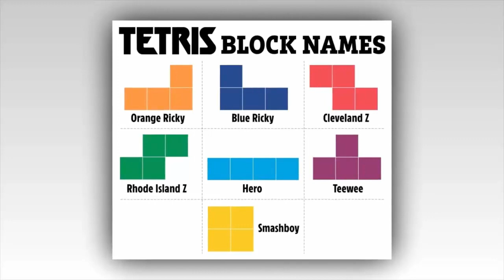I discovered the computer game Tetris, and risked being deemed a spy and tortured in a Soviet labour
SNEAKING into one of Soviet Russia’s most secretive and guarded buildings, Henk Rogers’s heart pounded as he became increasingly aware of the danger he was in.

The Dutch businessman, then 35, had no right to be there, had incorrect travel documents and if he had been deemed a spy he could have faced decades of torture in a gulag.
But he was desperate to cut a business deal with shadowy figures in the Soviet government that could make or break him.

This high-stakes gamble sounds like an 007 plot but it is the true story behind block-locking puzzle Tetris, one of the world’s most successful and timeless video games.

Since its invention in 1984 it has sold more than 520million copies worldwide — and is now set to become a real, ahem, block-buster with a new movie about its origins.

Called simply Tetris, the film stars Brit actor Taron Egerton as Henk and was filmed in Glasgow, which doubles for the bland brutalist structures of Soviet-era Russia.

The film is not the usual Hollywood fare but Henk says his risky dalliance behind the Iron Curtain has all the makings of a spy thriller.

He told The Sun: “It’s an exciting story. It’s like if I went into North Korea today and snuck into the ministry. It was dangerous.

“It was generally a really stupid idea. But no guts, no glory.

"Looking back, I’m a bit like James Bond. He does some pretty stupid things and Henk Rogers did too.
“But if James Bond was caught, he would have ended up in some gulag and been tortured for years and years as they yelled, ‘Tell me your secrets!’

"Thank God, for me, I didn’t have any secrets.”

The story starts in 1988, when Henk visited a Las Vegas trade show and discovered Tetris, a game designed by Soviet-born Alexey Pajitnov, where players race against the clock to slot square-based shapes into lines to gain points.

He was immediately hooked, and brokered a deal with the game’s apparent licensee to sell the rights to Nintendo for its first hand-held console, the Game Boy.

But the arrangement was never approved by Pajitnov, nor its Soviet state-owned software developer Elektronorgtechnica, or ELORG, which was prohibited from selling Soviet software.

The President of Nintendo America, Minoru Arakawa, called Henk and voiced his doubts about the rights after being offered it by another salesman, who also presumed they had an agreement to sell it.

Henk says it was the most stressful moment of his life, as he had already had millions of game cartridges manufactured, using land owned by his wife’s family as collateral.

He recalled: “I told him, ‘I’m about to get on a plane and go to Moscow. Give me a shot’.

"He said, ‘OK. I won’t make a deal with anybody else, you go for it’.”

In 1989 Henk flew to the Soviet Union to visit ELORG. It was two years before the regime collapsed, and outsiders were deeply distrusted.

Indeed, soon after his arrival in the country an issue with his passport threatened to curtail his visit, but after pleading with the authorities he was allowed to continue.

Henk headed for the Ministry of Foreign Trade to try to persuade ELORG to rubber-stamp what he believed were his rights to the game.

It was high stakes. He had raised millions of dollars to bankroll the project, despite being refused loans by the banks.
As he entered the imposing building, he cautiously approached a Soviet army soldier at a window, knowing he was not supposed to be in the Government building.

Henk, now 69, recalled: “No one wanted to talk to me but eventually ELORG director Nikolai Belikov came down, looked at my pass and said, ‘We never license this for console in any country’.

“‘No, we never licensed this’, he replied. I said, ‘Oh my god’. I had $2million worth of cartridges in manufacture in Japan.

"That was the highest-stress moment of my life. If somebody else had swooped in and got the console rights

"I couldn’t have released those cartridges. I would have been fed.”

Henk and Belikov adjourned to a meeting room with a team of Russian negotiators where the Dutchman recalls being “given the third degree”.

Desperate to get the contract signed, he resorted to risky tactics to speed up the Russians’ negotiations.